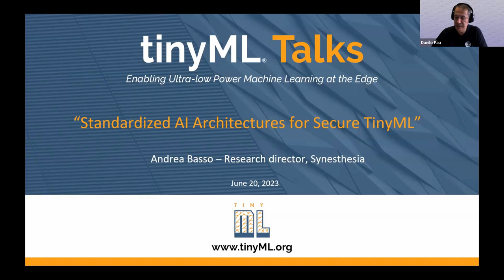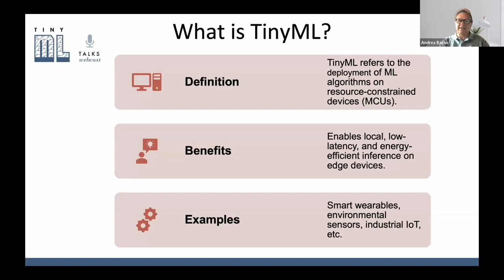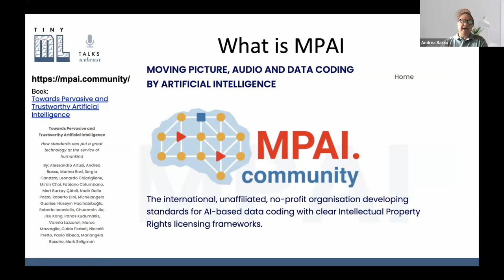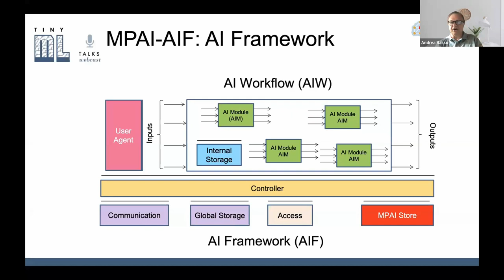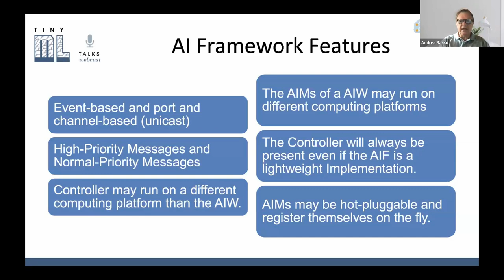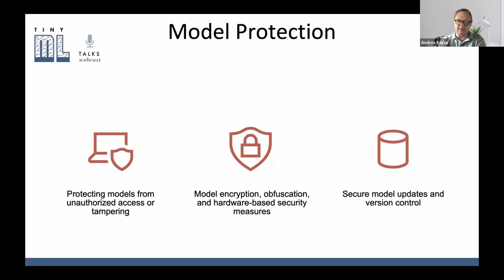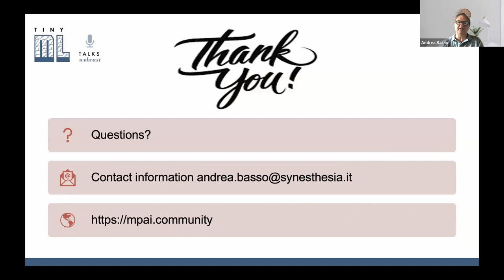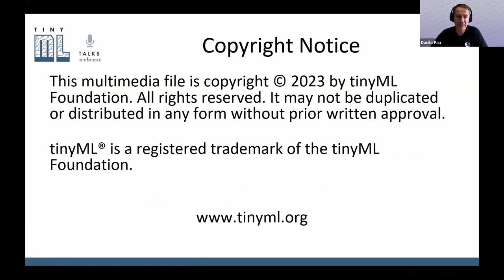tinyML Talks: Standardized AI Architectures for Secure TinyML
"Standardized AI Architectures for Secure TinyML"

Andrea Basso
Swiss Federal Institute of Technology, EPFL CH and Stanford Univ. USA

Research director
Synesthesia

Advisor
Progress Tech Transfer Fund

Recently, ML tasks that have been traditionally associated with high-performance CPUs and GPUs, have started to be performed also on highly constrained devices at the far edge. This shift towards the devices, often named TinyML, has many well recognized advantages such as lower bandwidth requirements and energy consumption, cheaper prices, increased privacy, and scalability. However, it also poses serious challenges: first of all, it requires to handle even complex ML tasks with Microcontollers (MCUs) equipped with small memories, low-performance processors, and limited power supply; moreover, TinyML has to face the additional security threats that can specifically affect small devices, that usually have to rely on less support from the hardware and the OS to implement security, and once deployed in the field, can be exposed to physical threats. The MPAI-AIF framework also IEEE P3301 standard produced by the MPAI community, and the IEEE P3301 Artificial Intelligence Framework Working Group described in the talk provides some answers and support to easy implementation of TinyML on MCU.